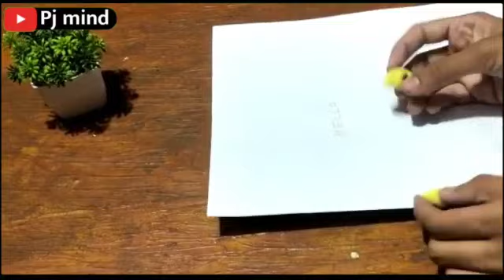How to make eraser / Emoji eraser making at home / Eraser kaise banate hain / diy homemade eraser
How to make eraser
how to make eraser at home
Emoji eraser making at home
diy emoji eraser
diy homemade emoji eraser
Eraser kaise banate hain
rubber kis se banta hai
eraser kaise banta hai
diy ideas
homemade eraser
diy eraser
diy eraser making idea at home
how to make eraser at home easy
how to make eraser pen
easy homemade eraser
homemade erasers
diy homemade eraser
diy erasers easy diy crafts
diy eraser homemade
homemade eraser pen